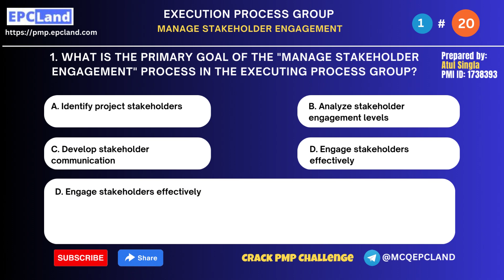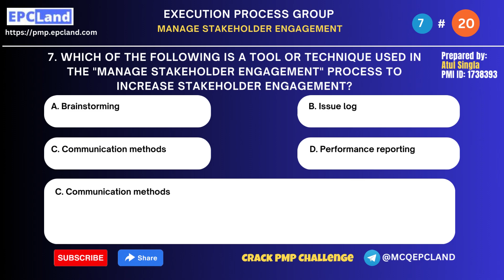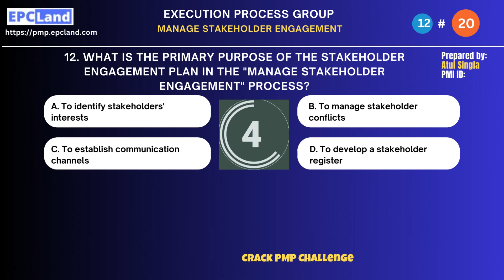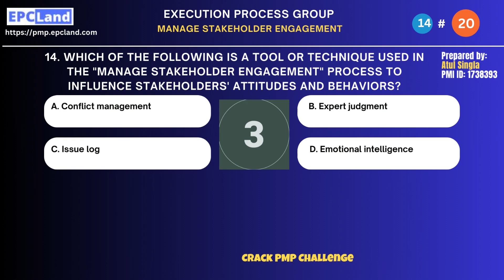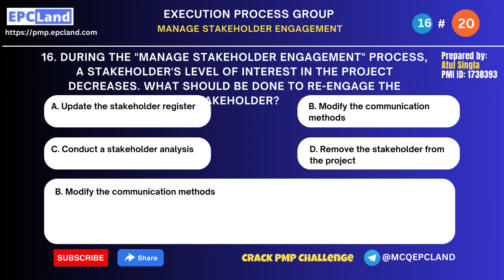Effective Stakeholder Engagement Management | PMP Executing Process Group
Welcome to our comprehensive guide on "Manage Stakeholder Engagement," a vital process within the Project Management Professional (PMP) Executing Process Group. In this video, we explore the art of building and maintaining positive relationships with project stakeholders to ensure project success. Whether you're a project manager or preparing for the PMP exam, understanding how to manage stakeholder engagement is crucial for achieving project objectives and securing stakeholder support. Join us as we delve into key strategies, techniques, and best practices for effective stakeholder engagement during project execution.

FAQs Covered:

What is "Manage Stakeholder Engagement," and why is it essential for project execution?
How to identify and prioritize stakeholders based on their level of influence and interest?
What are the key methods to engage stakeholders and solicit their feedback and input?
How to tailor communication to meet the needs and preferences of different stakeholders?
What role does the project manager play in managing stakeholder engagement?
How to address the concerns and expectations of various stakeholders in a project?
What are the best practices for maintaining constructive relationships with stakeholders?
How to manage conflicts and resolve issues that may arise during stakeholder engagement?
What are the common challenges faced in stakeholder engagement, and how to overcome them?
How does "Manage Stakeholder Engagement" integrate with other processes in the PMP Executing Process Group?

Happy Learning! 😊